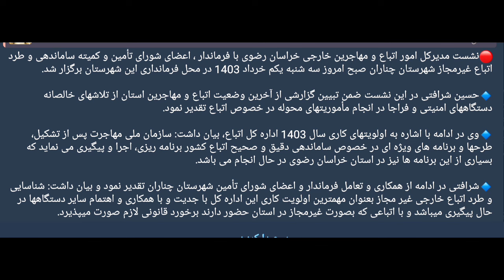طرح جدی افغان بگیر در استان خراسان رضوی#آواز_افغانستان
برگزاری جلسه مهم در مورد طرح طرد اتباع غیر مجاز در استان خراسان و همچنان شناسای افراد در کارگاه ها و کارفرمایان